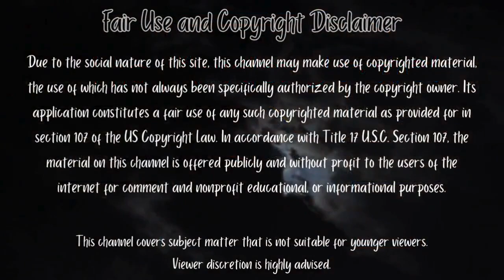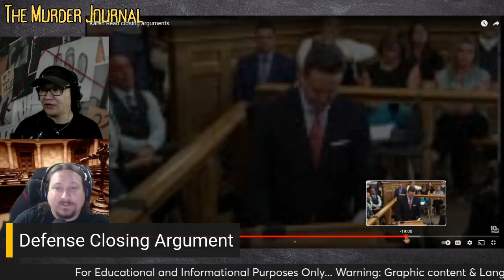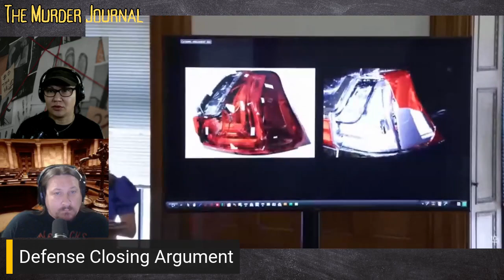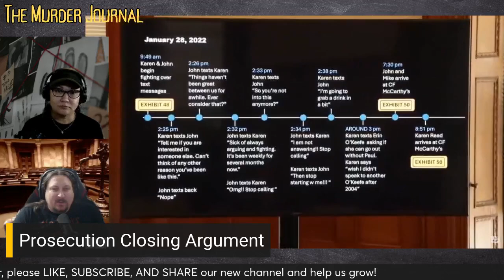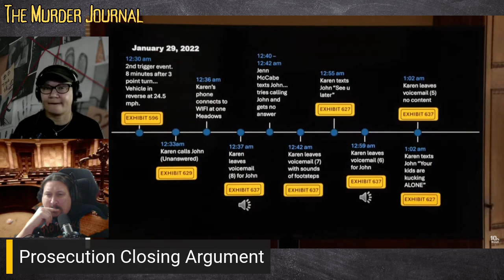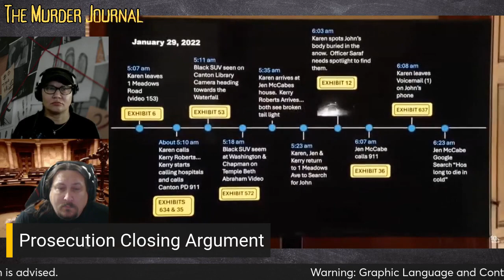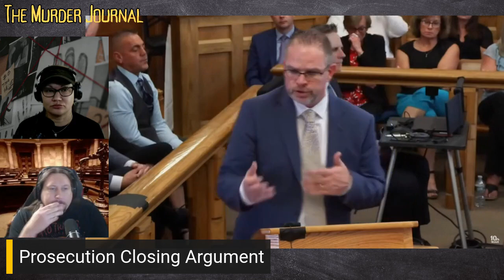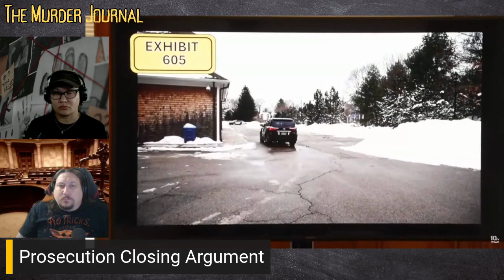Karen Read Trial: The Closing Arguments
The Defense presents its closing arguments first, followed by the prosecution. After hearing the "summation" of BOTH sides, do you think the Jury will vote guilty, not guilty, or will it be a hung jury?

Apologies for the awkward moment towards the end of the video... emotions were running high.

This channel is for educational, informational, and entertainment purposes. The opinions expressed in this video are those of the commentators. Videos are based on publicly available information unless otherwise noted.